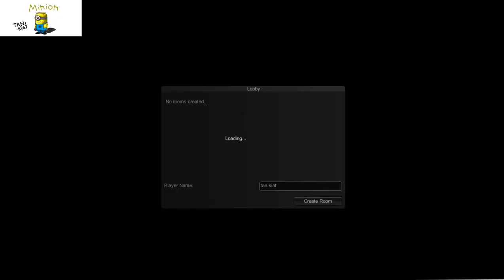Let play Slendytubbies II with friend!!!